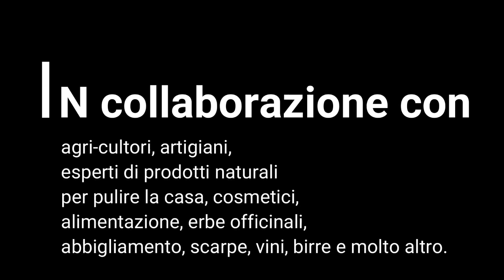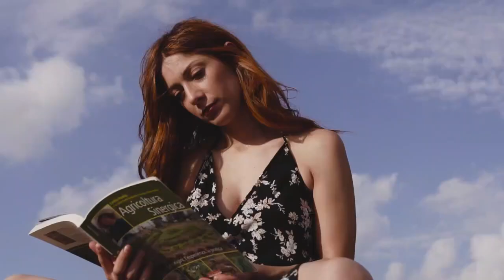Vini naturali, vini biologici o vini convenzionali?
Una serie di LIVE ideati e condotti dall'Agriturismo biologico Sant'Egle di Sorano (Gr), con agri-cultori, artigiani, esperti di prodotti naturali per pulire la casa, cosmetici, alimentazione, erbe officinali, abbigliamento, scarpe, vini, birre e molto altro.
Persone vere, con mani segnate dal lavoro, che ci mettono la faccia parlando dei loro progetti fertili che saranno d'ispirazione alla tua vita sterilizzata dal consumismo con sapori e colori standardizzati.

CAPIRE PER SCEGLIERE ti porterà per mano a chiarire ogni dubbio.
Non sarei solo uno spettatore dietro un vetro appannato di notizie nascoste da etichette difficili da capire.

Sarai libero di fare solo acquisti consapevoli, per una nuova vita fisicamente sana e rispettosa per il pianeta che ci ospita.